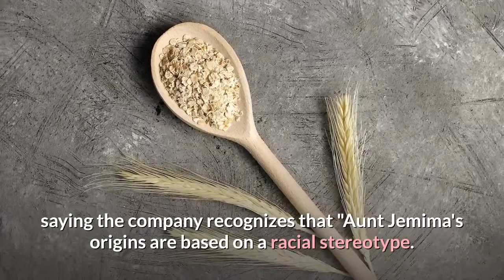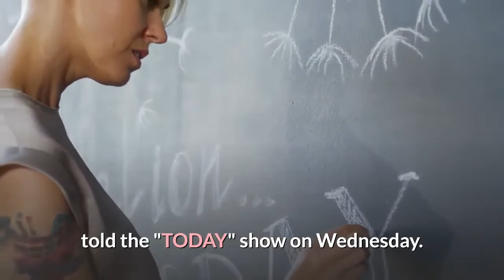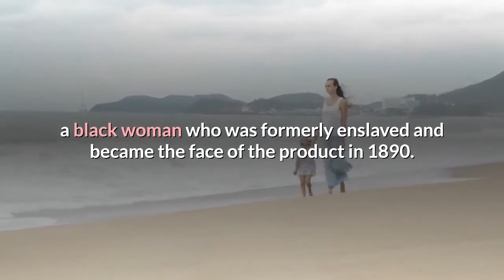Aunt Jemima brand will change name remove image that Quaker says is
The Aunt Jemima brand of syrup and pancake mix will get a new name and image, Quaker Oats announced Wednesday, saying the company recognizes that "Aunt Jemima's origins are based on a racial stereotype. "The 130-year-old brand features a Black woman named Aunt Jemima, who was originally dressed as a minstrel character. The picture has changed over time, and in recent years Quaker removed the "mammy" kerchief from the character to blunt growing criticism that the brand perpetuated a racist stereotype that dated to the days of slavery. But Quaker, a subsidiary of PepsiCo, said removing the image and name is part of an effort by the company "to make progress toward racial equality. ""We recognize Aunt Jemima's origins are based on a racial stereotype, " Kristin Kroepfl, vice president and chief marketing officer of Quaker Foods North America, said in a press release. "As we work to make progress toward racial equality through several initiatives, we also must take a hard look at our portfolio of brands and ensure they reflect our values and meet our consumers' expectations. "Kroepfl said the company has worked to "update" the brand to be "appropriate and respectful" but it realized the changes were insufficient. Aunt Jemima has faced renewed criticism recently amid protests across the nation and around the world sparked by the death of George Floyd in Minneapolis police custody. People on social media called out the brand for continuing to use the image and discussed its racist history, with the topic trending on Twitter."It's time to let go of symbols like this because of how weighted they are and what they represent, " Riché Richardson, an associate professor at Cornell University, told the "TODAY" show on Wednesday. More from NBC News:Neglected Black communities in Alabama see coronavirus surgeSome Black officers sidestep unions to support police reformWhat to know about Juneteenth, the emancipation holidayAunt Jemima is "a retrograde image of black womanhood on store shelves, " Richardson said. "It's an image that harkens back to the antebellum plantation... Aunt Jemima is that kind of stereotype is premised on this idea of black inferiority and otherness. "The company's own timeline of the product says Aunt Jemima was first "brought to life" by Nancy Green, a black woman who was formerly enslaved and became the face of the product in 1890. In 2015, a judge dismissed a lawsuit against the company by two men who claimed to be descendants of Anna Harrington, a black woman who began portraying Jemima in the 1930s, saying the company didn't properly compensate her estate with royalties. Quaker said the new packaging will begin to appear in the fall of 2020, and a new name for the foods will be announced at a later date. The company also announced it will donate at least $5 million over the next five years "to create meaningful, ongoing support and engagement in the Black community. "This is a developing story. Check back for updates.